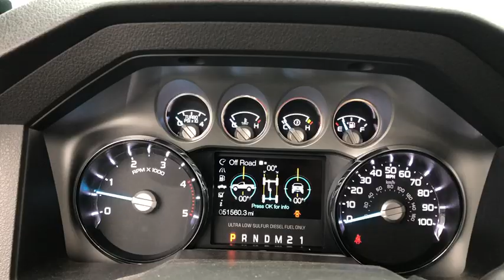2016 Ford Super Duty F-350 DRW Worthington, Columbus, Westerville, Powell, Delaware P80001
Used 2016 Ford Super Duty F-350 DRW available in Worthington, Ohio at Jack Maxton. Servicing the Columbus, Westerville, Powell, Delaware area.
2016 Ford Super Duty F-350 DRW Lariat - Stock#: P80001 - VIN#: 1FT8W3DT3GEA48533

Jack Maxton
700 E. Dublin-Granville Road